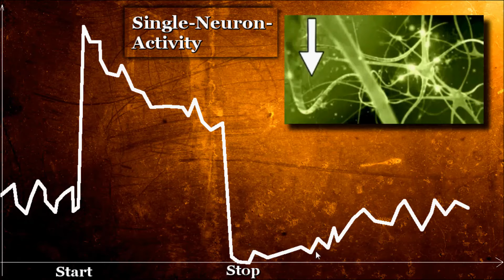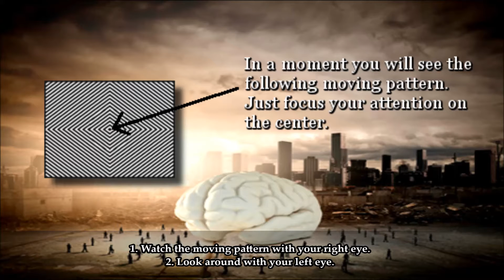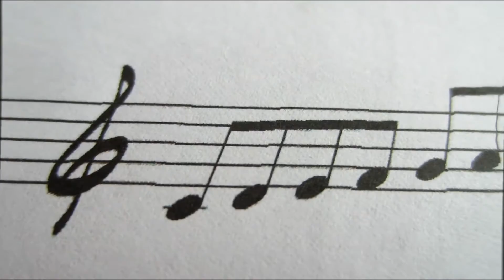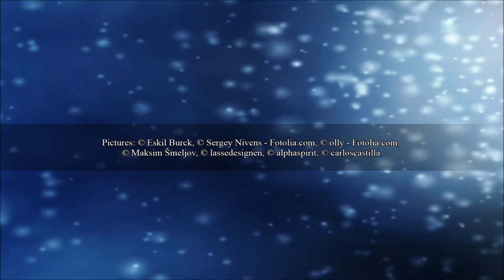Try this optical illusion to GET HIGH! 😅😋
Motion aftereffects are one of the most fascinating phenomena in perceptual psychology. They are based, inter alia, on neuronal adaptation...